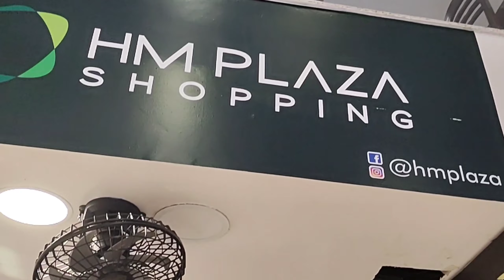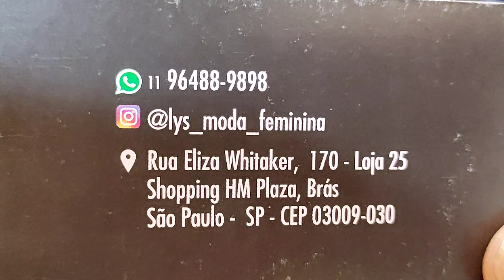BRÁS VESTIDOS TENDÊNCIA VERÃO 2021 /LASTEX/VICHY/BREZZY DRESS /NAPDRESS /NOVIDADES NOVEMBRO /ESTILO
Loja do Brás - SP
Shopping HM Plaza
Rua Elisa Witakcer, 170

•♦•  GEANE SILVA  •♦•
♡ME SIGAM NO INSTAGRAM♡